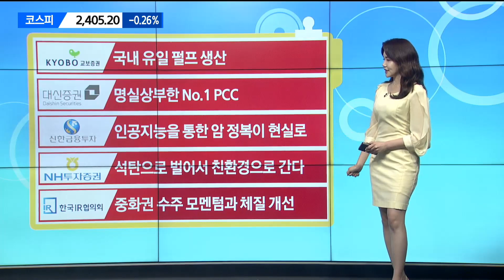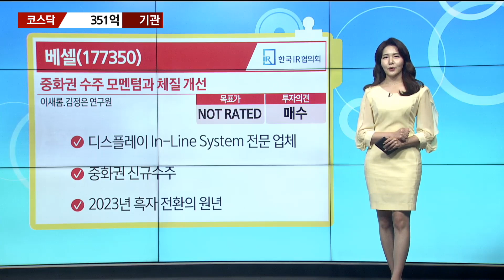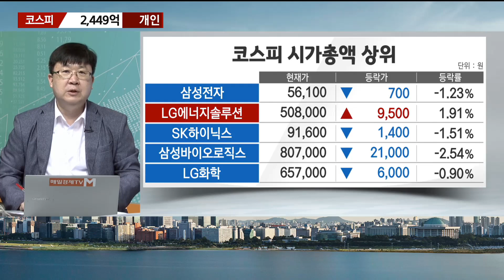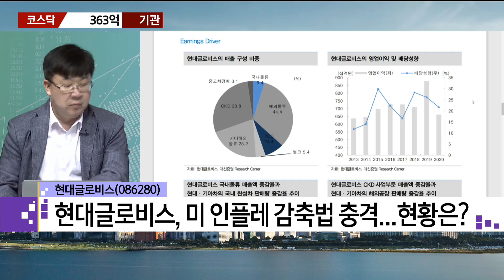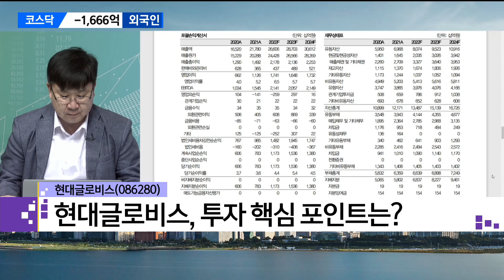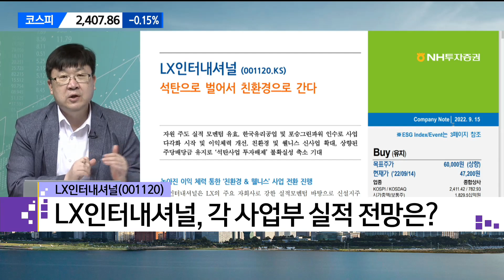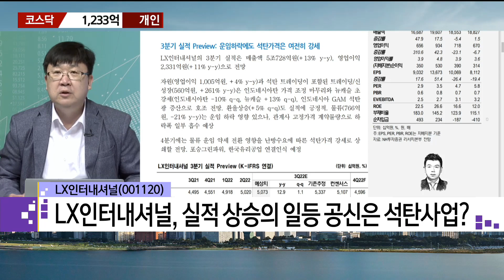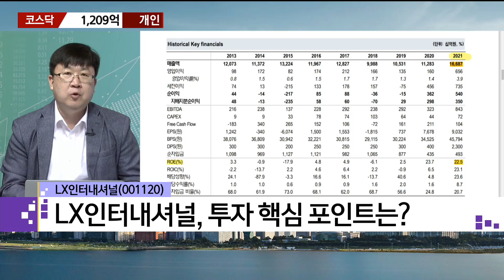[돈쭐내는 리포트] 현대글로비스·LX인터내셔널·무림P&P·루닛·베셀 / 매일경제TV / 차영주 와이즈경제연구소 소장